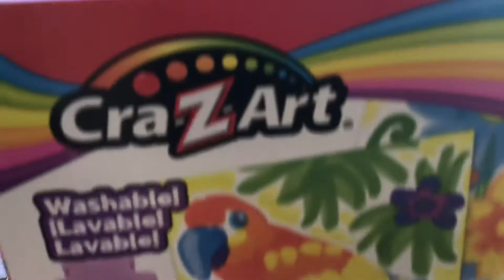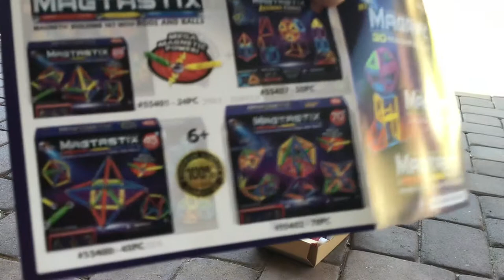Craz art paint unbox #1 🎨